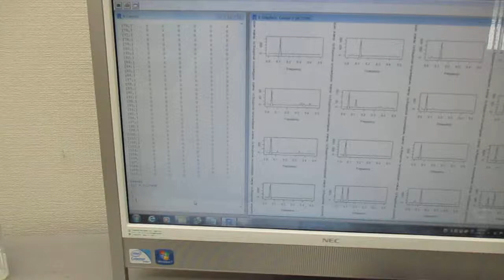超音波の音圧測定解析（バイスペクトル） Ultrasonic-labo